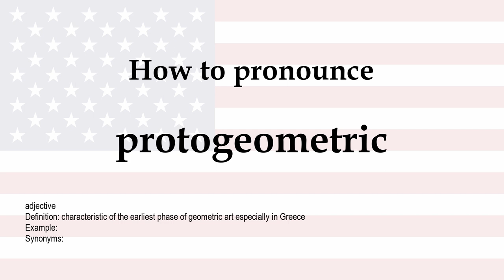How to pronounce 'protogeometric' + meaning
protogeometric (adjective): characteristic of the earliest phase of geometric art especially in Greece. Synonyms: